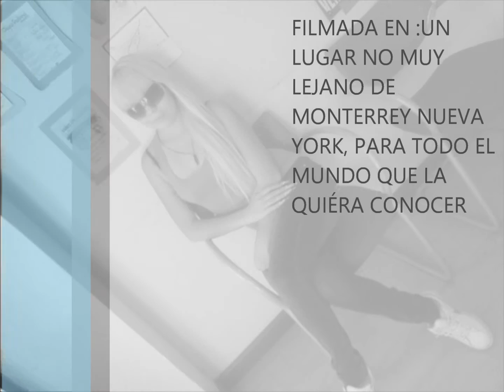SOMBRA PERDIDA - RAFAEL OROZCO LA VOZ, ACORDEÓN ISRAEL ROMERO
canción dedicada para una amiga Elisa Coral